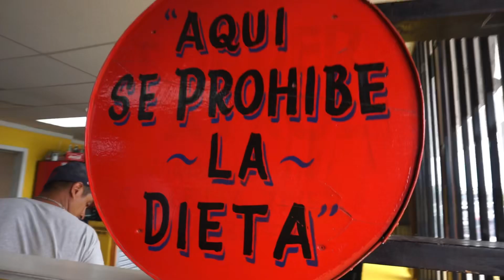TACOSSSS; come eat with me!!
You’re picking up what I’m putting down. 😂✌️😘